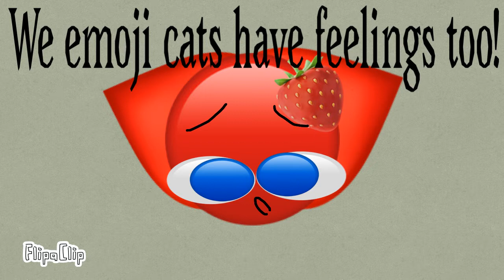Hi!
Hi guys! Or if your watching in the future and have already seen this channel, welcome back! Here’s my discord if you wanna hangout, make new friends, and/or invite yours!